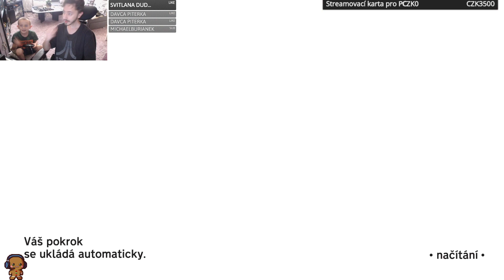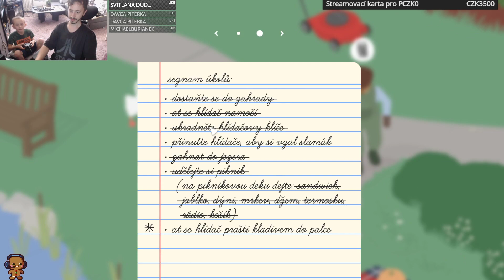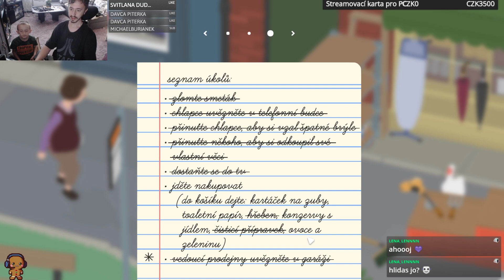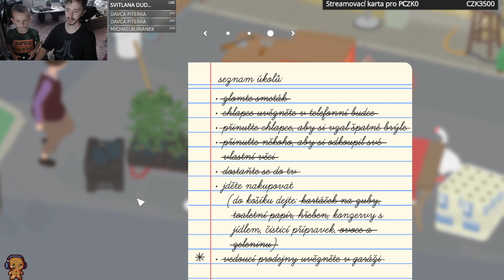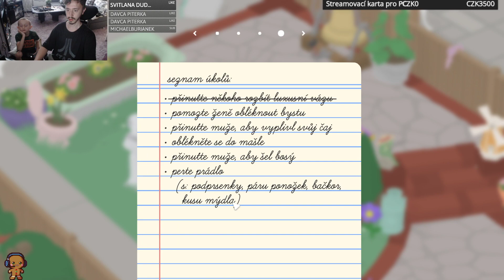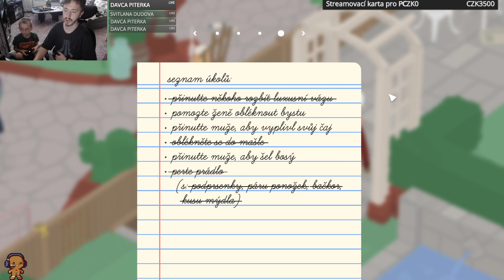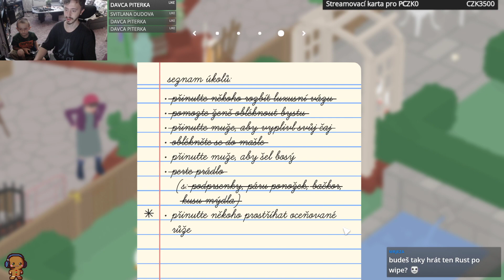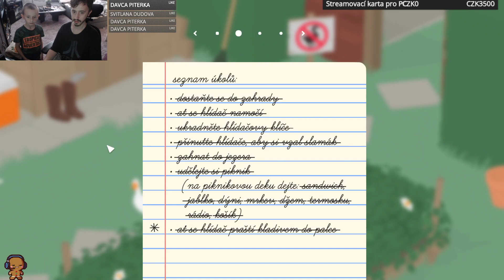CZ/SK Hrajeme se synovcem Husu - Untitled Goose Game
Support and Creator tag při nákupu na Epicu : PIROSCZ_TWITCH

Moje komunita kde paříme a kecame o všem: Discord